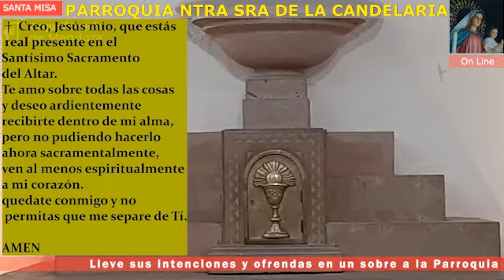📽️ Jueves de la VI de Pascua 19.30hs † 21/05/2020 Parroquia de La Candelaria OnLine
📽️ Jueves de la VI Semana de Pascua  †

💒 Si desea colocar una intención particular puede dejarla en La Parroquia en un sobre  junto a su Ofrenda.